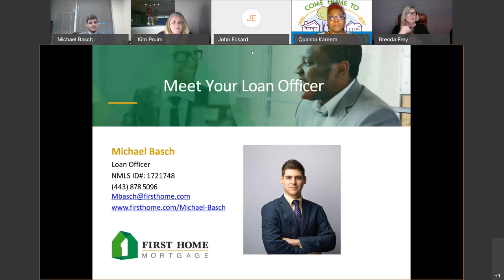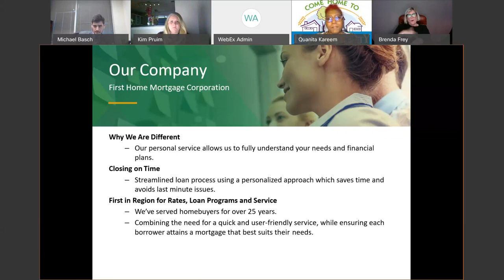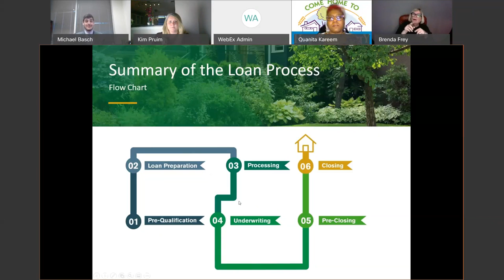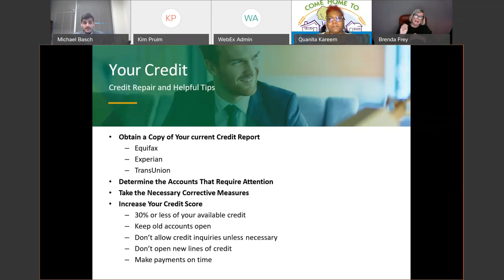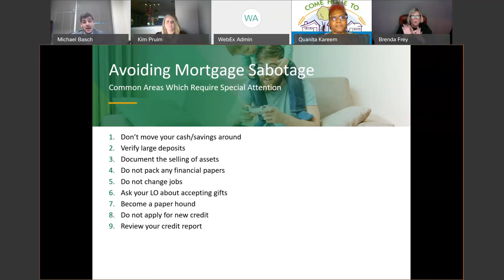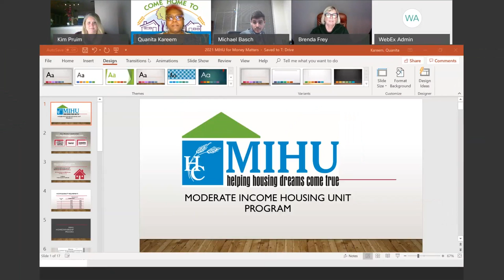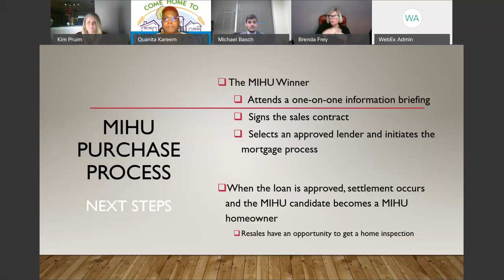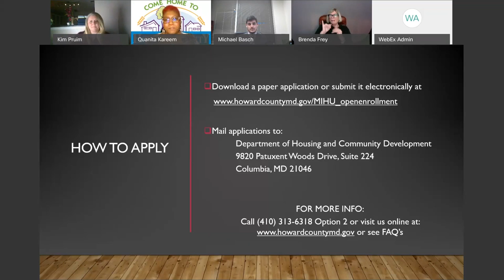Money Matters Introduction to Homeownership 2021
Preparation is the key to winning the bid on your perfect home. Tune in to learn the Ins and Outs of mortgage preparation from a licensed Loan Originator. Michael Basch will be educating future homeowners on how to maximize their purchase power, while minimizing their monthly payment. Follow this guidance to stay ahead of your competition and avoid “mortgage sabotage.” April is also Open Enrollment for the County’s Moderate Income Housing Unit (MIHU) program. Learn more about MIHU following this presentation.

Presenters: Michael Basch (First Home Mortgage), Quanita Kareem (Howard County Department of Housing & Community Development)